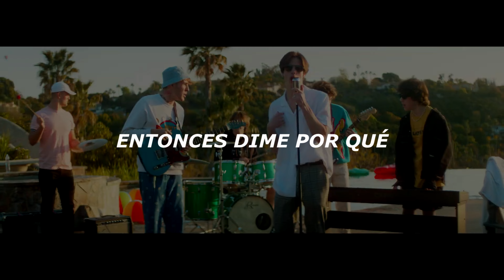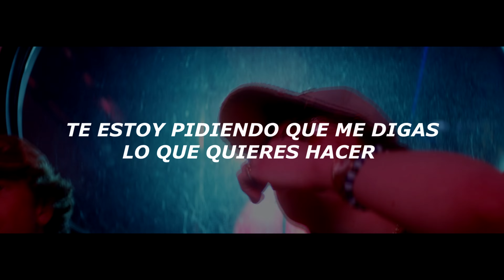Sundress - MC Virgins & Yung Bae (Sub. Español)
La traducción me pertenece pero el audio de este vídeo no es de mi propiedad, los derechos corresponden al artista mencionado:

"Crop Top": Es una prenda de vestir femenina sin mangas ni tirantes en los hombros que cubre la parte superior para quedar muy ajustado sobre el pecho.

-Este canal es creado para promover a los artistas,  propietarios de las canciones, si eres dueño de este contenido y deseas borrar este video, contáctame por favor.